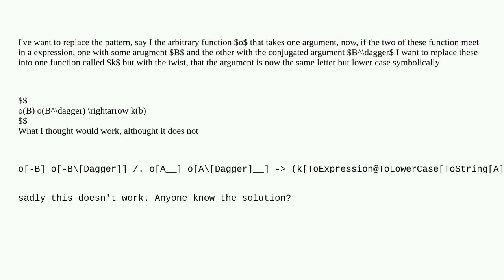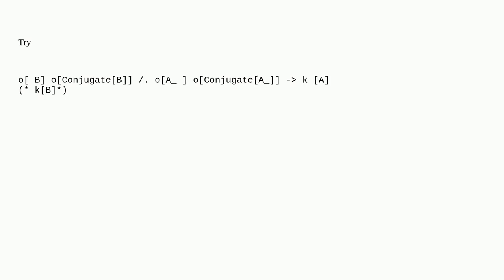Mathematica: Pattern match and then replace the argument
Pattern match and then replace the argument

A special thanks goes out to the awesome community

  pattern-matching replacement